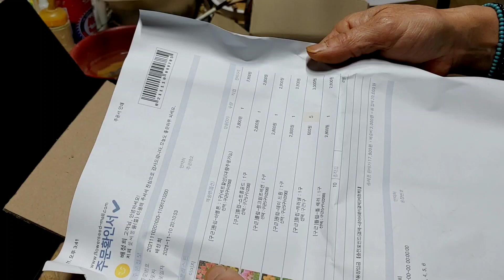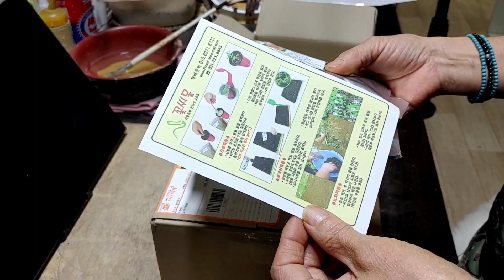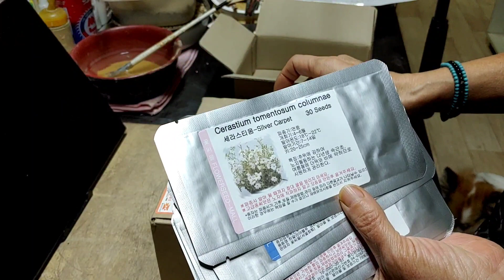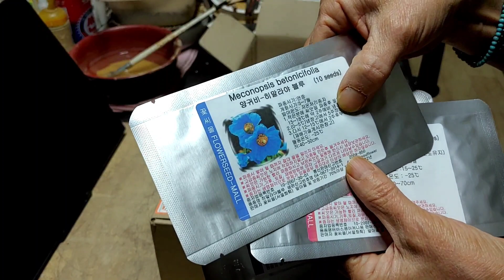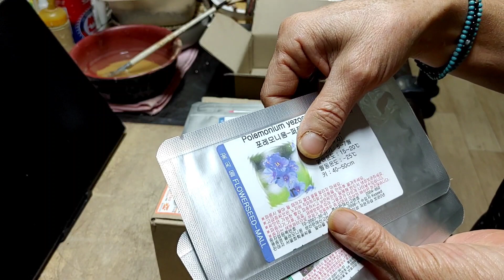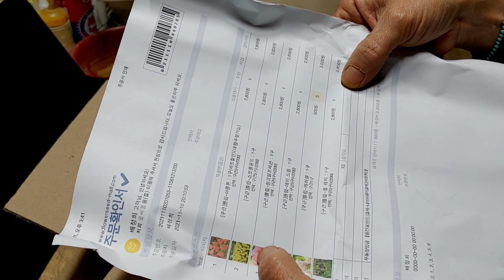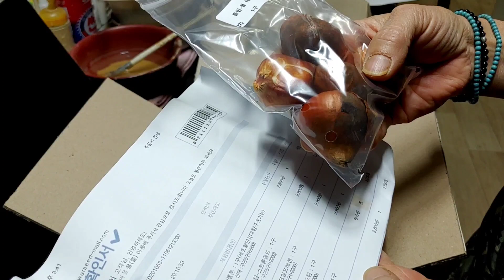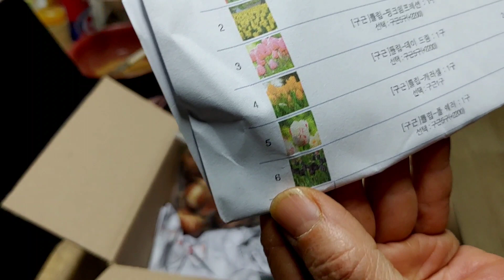튜울립 구근 5개에 2,800원 꽃씨몰입니다 택배배언박싱🥰